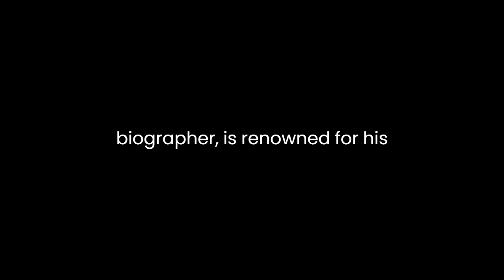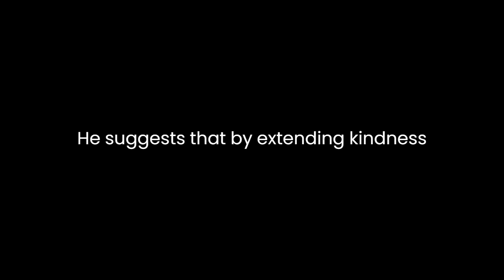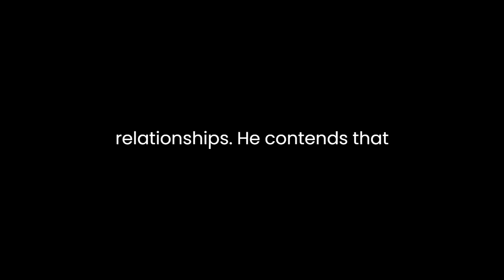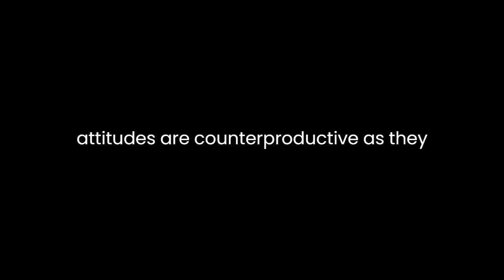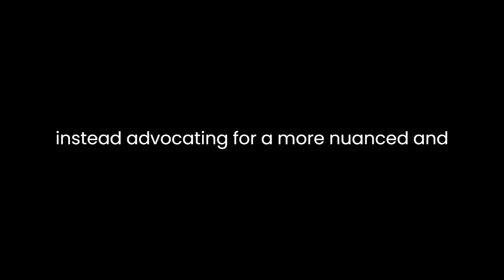"Como Tirar Proveito de Seus Inimigos" By Plutarch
"How to Profit from Your Enemies" by Plutarch delves into the intricacies of human relationships, particularly focusing on the paradoxical notion of deriving benefit from one's adversaries. Plutarch, a Greek philosopher and biographer, is renowned for his insightful observations on human nature, and this essay is no exception.
The central theme revolves around the idea that adversaries, rather than being solely obstacles to be overcome or destroyed, can actually serve as valuable assets if approached with wisdom and prudence. Plutarch begins by acknowledging the common perception that enemies are inherently harmful and undesirable. However, he challenges this notion by asserting that adversarial relationships possess untapped potential for personal growth and advancement.
One of the key insights offered by Plutarch is the concept of self-awareness and introspection. He argues that encountering opposition prompts individuals to critically evaluate their own beliefs, actions, and weaknesses. In doing so, they can identify areas for improvement and cultivate resilience. Adversity, therefore, becomes a catalyst for self-improvement and character development.
Moreover, Plutarch emphasizes the importance of strategic thinking and foresight in dealing with adversaries. Rather than reacting impulsively or succumbing to anger and resentment, individuals are encouraged to adopt a measured and strategic approach. By maintaining composure and discernment, one can effectively navigate hostile situations and exploit opportunities for personal gain.
Furthermore, Plutarch explores the notion of reciprocity in adversarial relationships. He suggests that by extending kindness and generosity towards one's enemies, individuals can potentially disarm hostilities and foster mutual respect. This strategy, known as "turning the other cheek," not only defuses conflict but also positions individuals as magnanimous and virtuous.
Another salient aspect of Plutarch's analysis is the recognition of the inherent complexity of human nature. He acknowledges that adversaries are multifaceted beings with their own motives, fears, and vulnerabilities. By understanding the psychology of their opponents, individuals can anticipate their actions and manipulate circumstances to their advantage.
Furthermore, Plutarch discusses the concept of leverage in adversarial relationships. He contends that adversaries inadvertently provide valuable insights and opportunities through their words and actions. By closely observing their adversaries, individuals can glean valuable intelligence and exploit weaknesses to achieve their objectives.
In addition, Plutarch explores the role of alliances and coalitions in dealing with adversaries. He suggests that individuals should seek out allies who share common interests and goals. By forming strategic alliances, individuals can amplify their influence and resources, thereby strengthening their position vis-à-vis their adversaries.
Moreover, Plutarch emphasizes the importance of adaptability and flexibility in adversarial relationships. He argues that rigid and dogmatic attitudes are counterproductive, as they inhibit individuals from capitalizing on changing circumstances. By remaining open-minded and adaptable, individuals can adjust their strategies and tactics in response to evolving threats and opportunities.
Ultimately, "How to Profit from Your Enemies" offers a nuanced and insightful exploration of the dynamics of adversarial relationships. Plutarch's analysis transcends simplistic notions of enmity and retribution, instead advocating for a more nuanced and strategic approach. By embracing adversity with wisdom and foresight, individuals can transform their adversaries into valuable assets for personal growth and advancement.